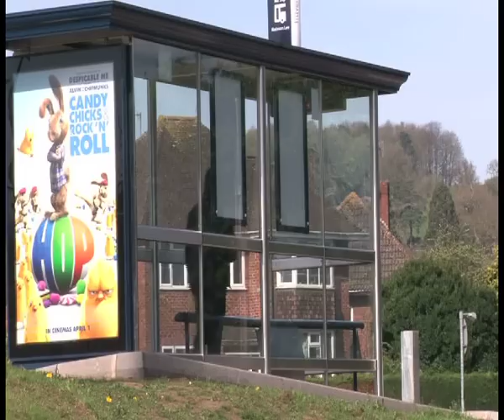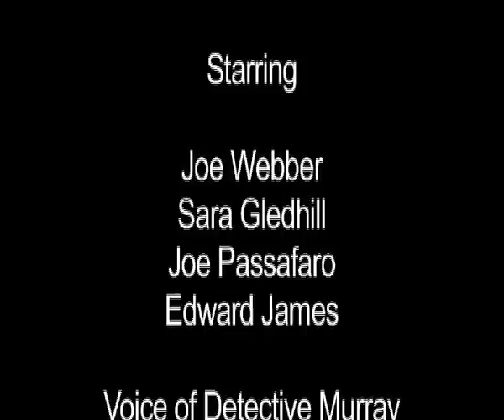Short FIlm Involuntary Witness (TEST VERSION)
First short film written, produced and directed by Elisha Jayne Wyatt.

Massive thanks to all crew and cast involved.